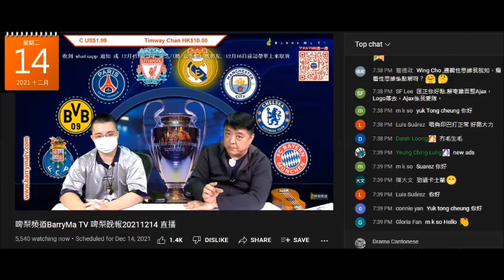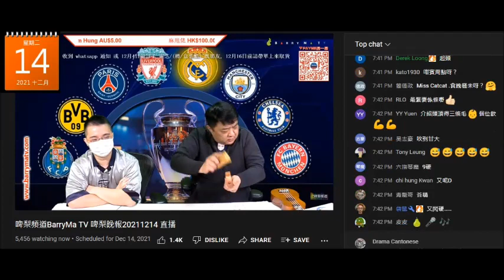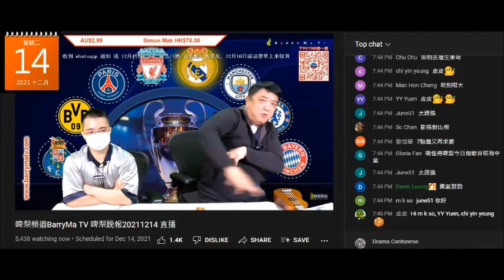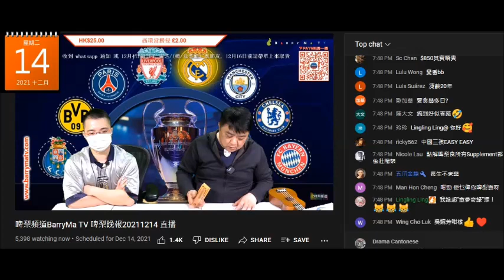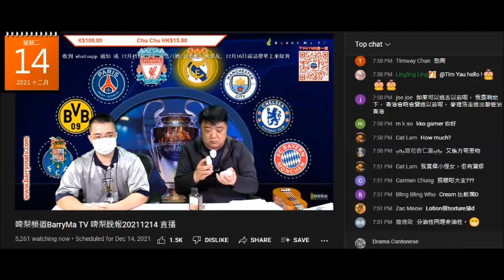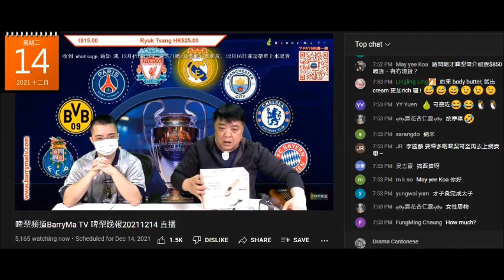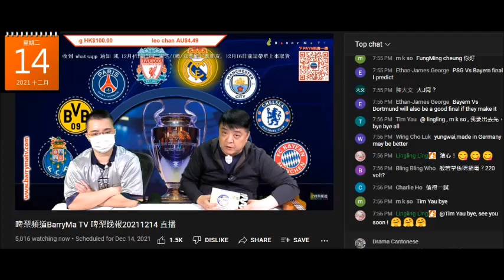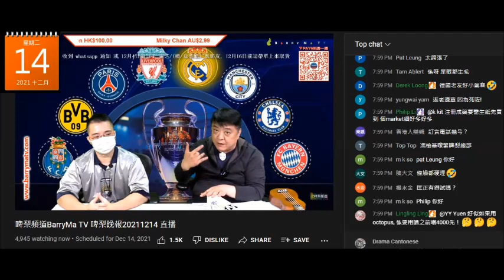20211214 啤梨晚報撚屌馬健賢推銷傳銷貨renew，鳩吹可以提高性能力，連腦殘都留言嘲笑。又吹送嗰隻潤膚膏有得賣，會自用去黑眼圈，打女人偷錢賊林匡正仆出嚟柒鳩叫撚屌搽一邊睇效果，又鳩叫腦殘買滯銷